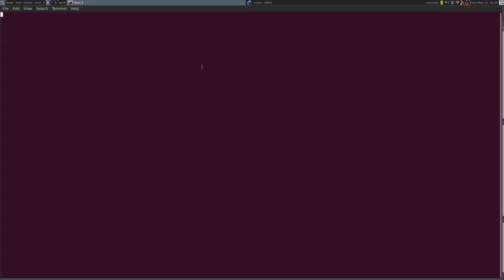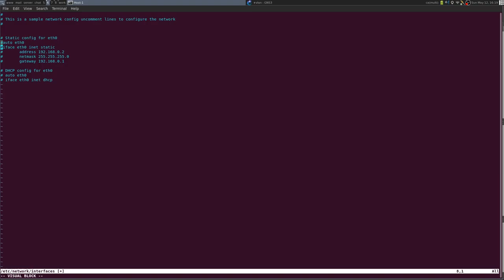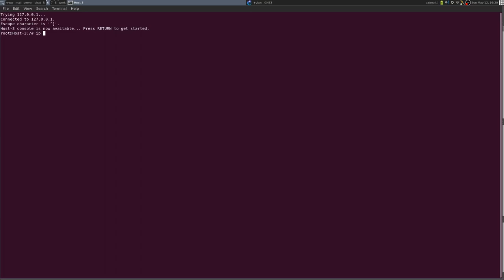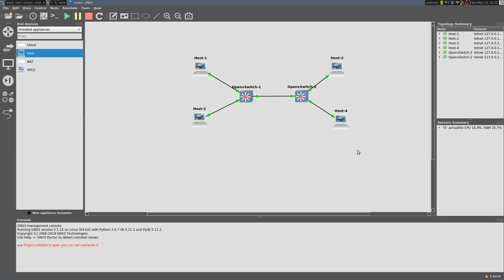03 - Persistence de la configuration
Dans cette troisième vidéo, nous découvrons comment configurer les interfaces de manière persistente grâce au fichier de configuration /etc/network/interfaces.